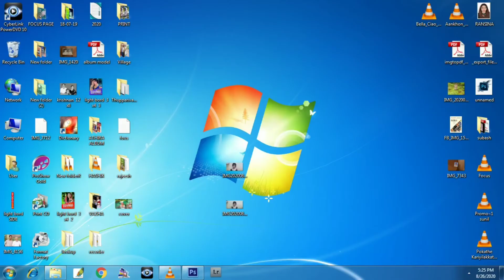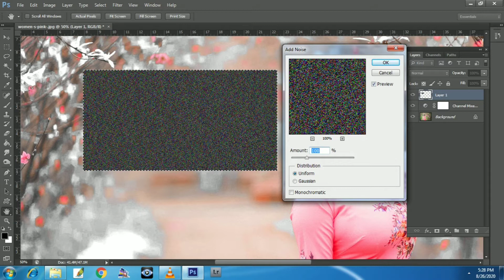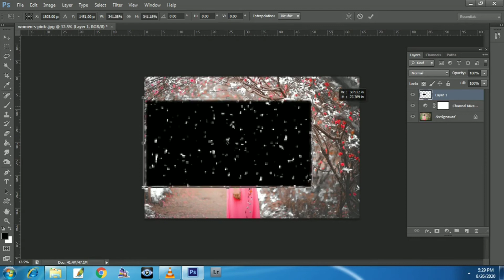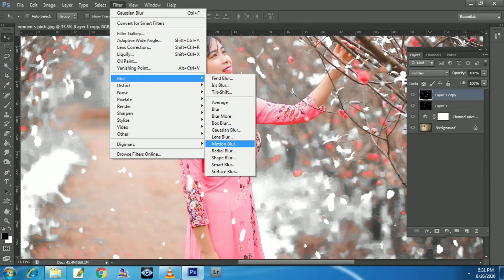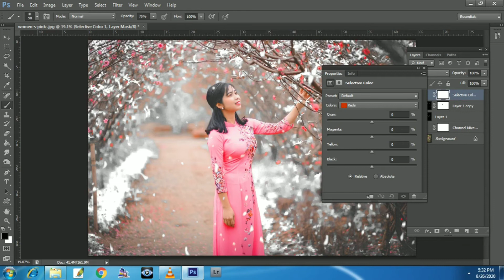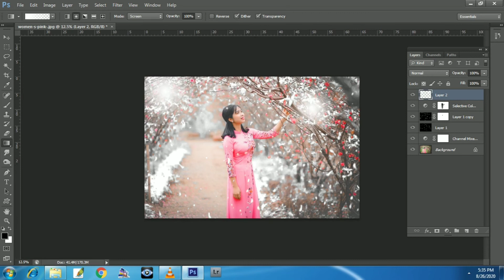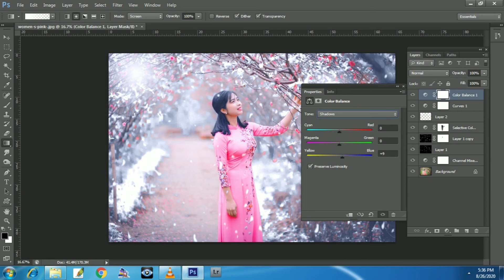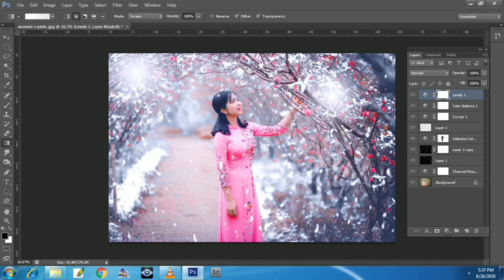How to add Snow and Winter season Effect in Photoshop | Photoshop Tutorial. (മലയാളം)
How to use Layer mask , Clipping mask and Layer adjustment in Photoshop